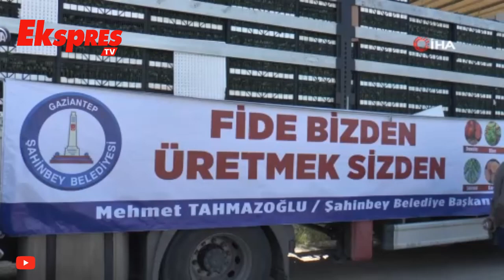Şahinbey’de 10 Milyon Fide Dağıtımı Başladı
Şahinbey Belediyesi tarımsal üretimin ve verimin artırılması için verdiği destekleri sürdürerek 10 milyon adet domates, biber, patlıcan, salatalık, kavun ve karpuz fidesi dağıtımı gerçekleştirdi.